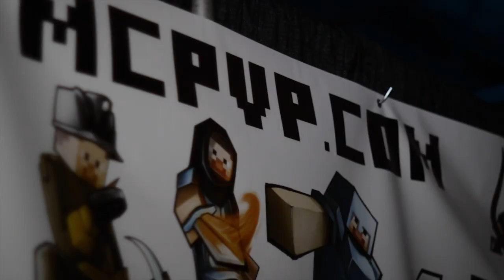QuakeCon 2012 - Expo Featurette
Tens of thousands flock each year to the QuakeCon Exhibition Hall. Here's why.